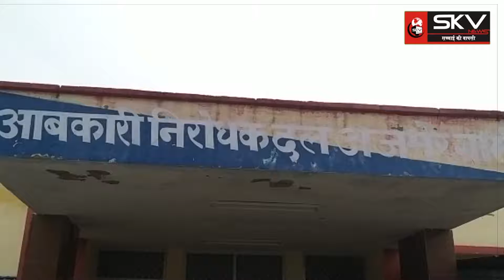अजमेर आबकारी विभाग ने अमित सांसी को अवैध रूप से हरियाणा निर्मित शराब बेचते हुए किया गिरफ्तार